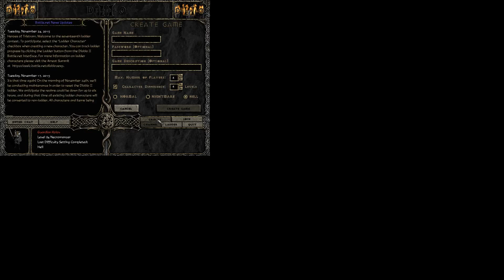Diablo II [SOLVED]: Chapter 72 - Keys of Hate 2 (H)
Volume 1:  The Necromancer
--Hell Difficulty--
Keys of Hate 1:02
Keys of Destruction 47:24

Kolov's Challenge:
1.  Hardcore: Create a new character in hardcore mode.
2.  All-Clear: With this character, clear every area in the game, including Uber Tristram.
3.  Permanence: Do no reset your stat or skill points.
4.  Solo: Do no receive any kind of help from other characters.  No trading, no transferring items between characters, etc.
5.  Fair-play: Do not use any cheats or other outside programs.